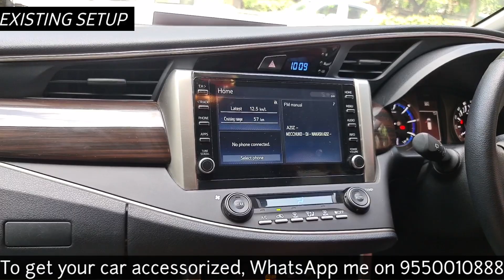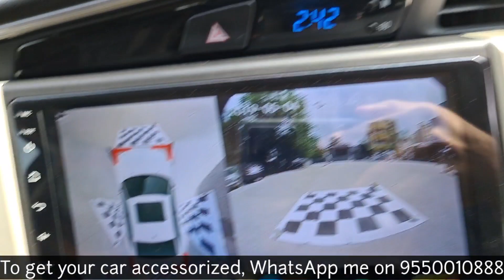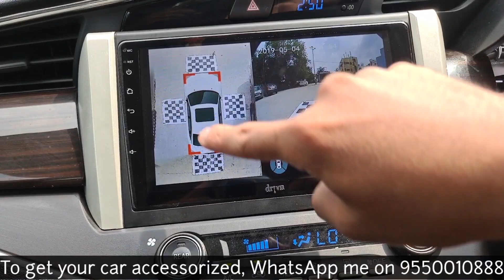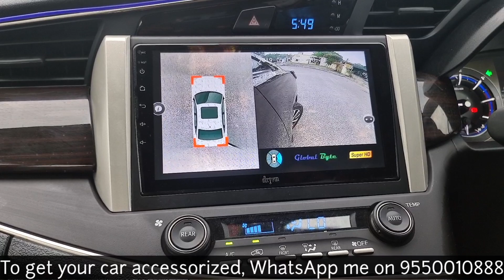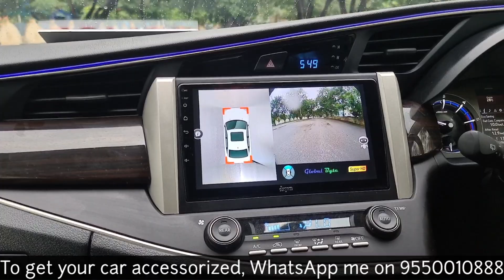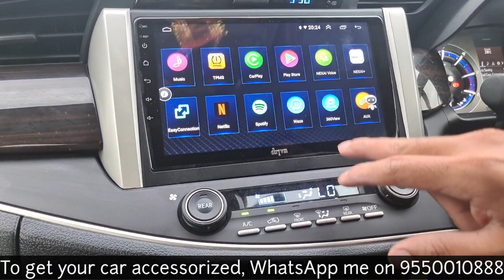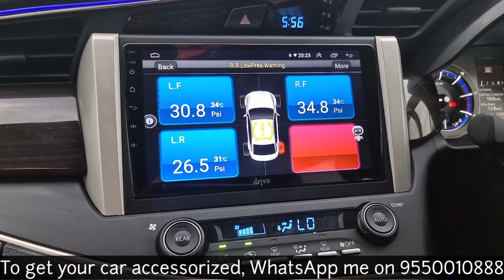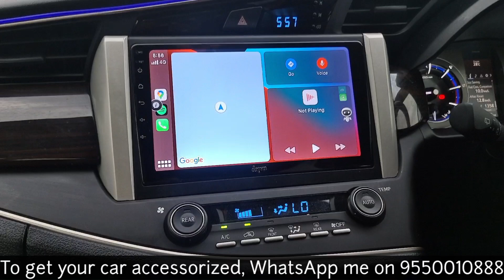INNOVA CRYSTA MUSIC SYSTEM || ANDROID OPERATING || CARPLAY || 360 CAMERA || TYRE PRESSURE MONITR SYS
This Innova Crysta Z variant got the music system upgraded to the best Android Operating 9" headunit which has inbuilt Car Play and also we have attached a 360 camera to it.
See how the calibration of 360 camera is done. Look at the results before and after!
Also we have integrated TPMS in the same setup!

STORE LOCATION:
Car Sonics

STORE TIMINGS:
Monday to Saturday
9:45AM to 7:30PM

9:00AM to 8:30PM

SUNDAYS CLOSED